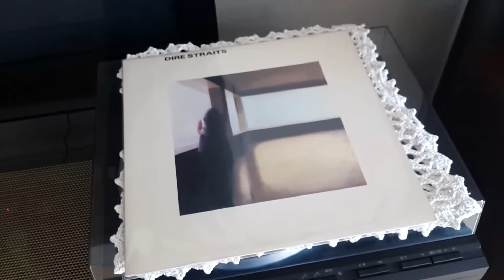Dire Straits - Sultans of Swing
Songs by Mark Knopfler